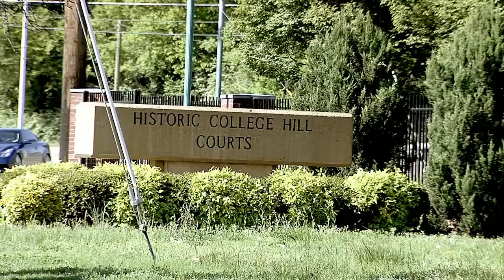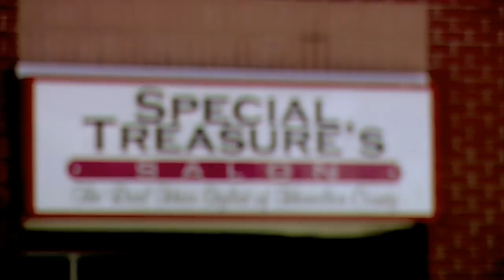Big Vinnie The Shark - "Imma Git Muny" CHATTANOOGA - Directed By Charles M Robinson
Director IG - @charliebrownatl

Vinnie The Shark - "Imma Git Muny"

Vinnie the Shark first official music video since being released from the federal prison.

Shot on location in Chattanooga TN in the west side projects, 38th st on the south side, Alton Park and Club Drinks

Co Directed by Maal The Pimp
Assistant Dir Damien Williams of Northern Lights HD Video

Shot on JVC HD 100u